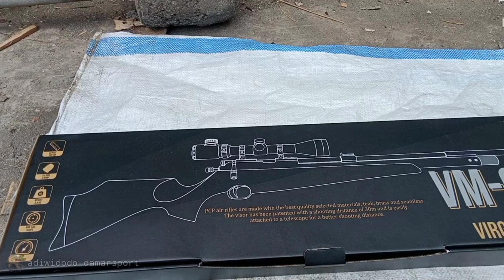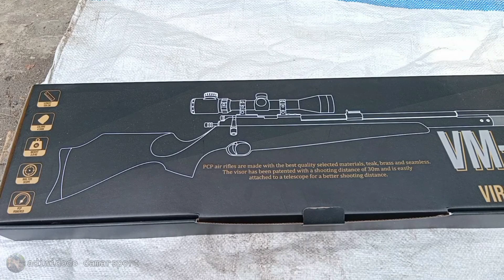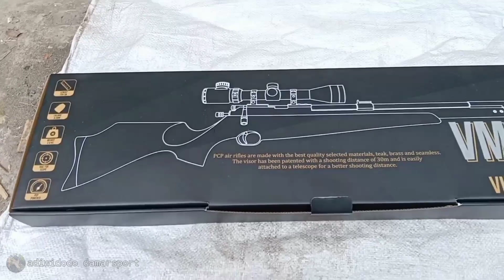performa pcp VMG VM-01 tetap mantap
kalo belum nyimak video vm-01 waktu tes kadang masih ragu
menyimak pun kadang juga ragu
butuh langsung tahu aslinya bagaimana